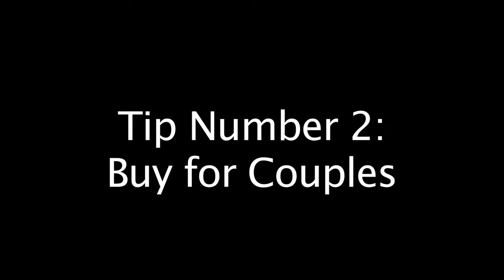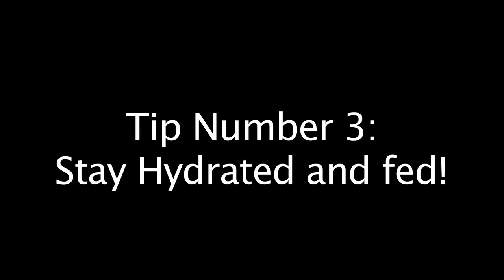Poplaski TransUnion Contest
My submission for the TransUnion Holiday contest!